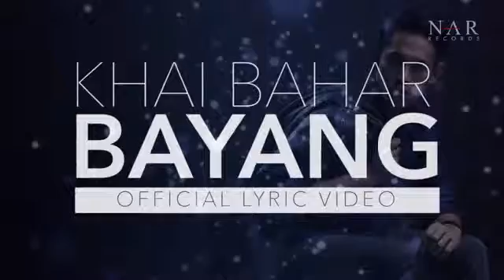KHAI BAHAR ( BAYANG) official lyric video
Bayang